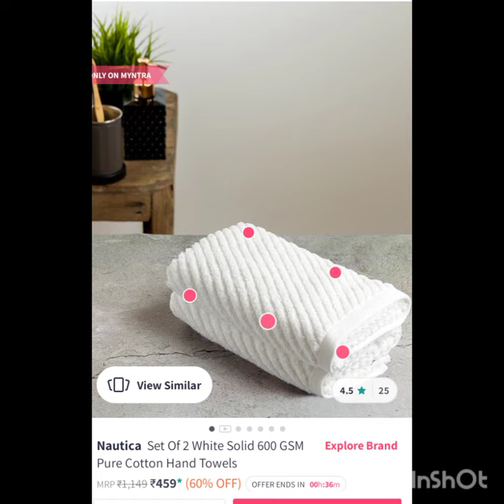MYNTRA BEST TOWEL MUST BUY